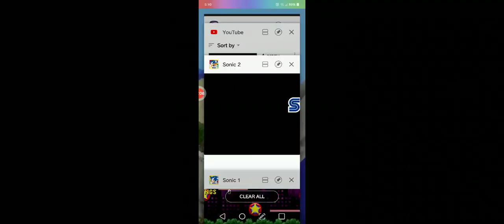Sonic the hedgehog #2 Marble zone madness